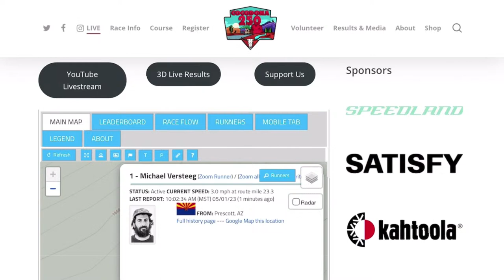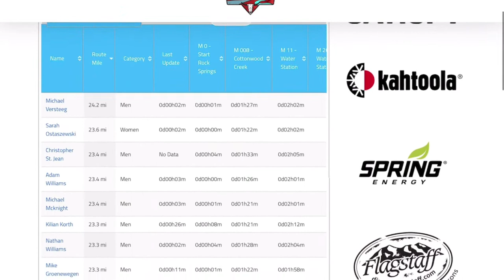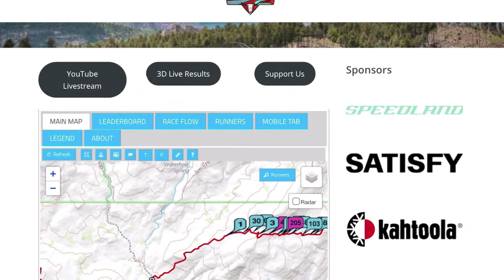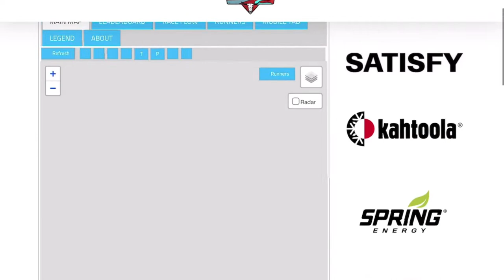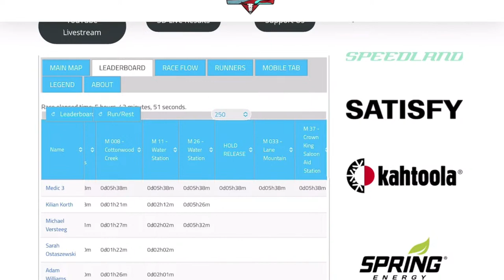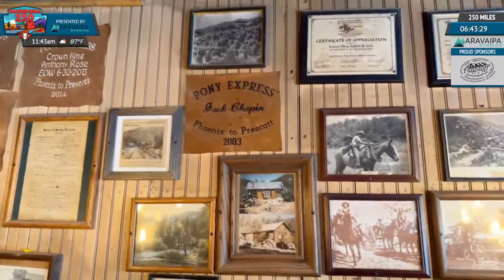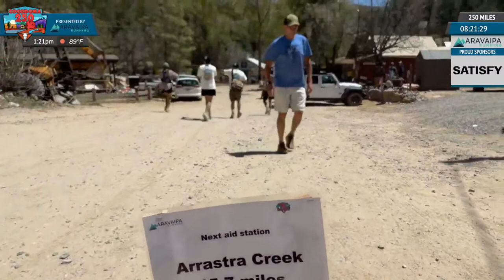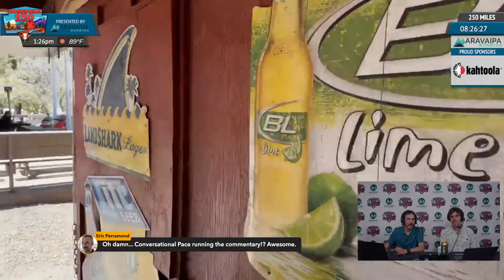2023 Cocodona 250 LIVE - Day 1 Stream 1 - Start to Lane Mountain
The Cocodona 250 is an epic ultra marathon connecting some of the most historic and iconic towns and landscapes across Central Arizona in an unforgettable point to point journey.